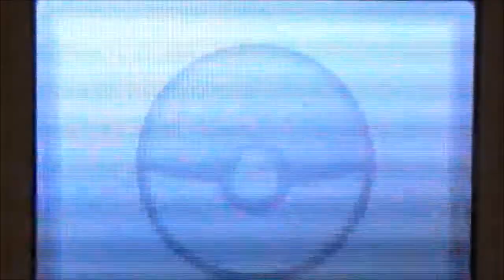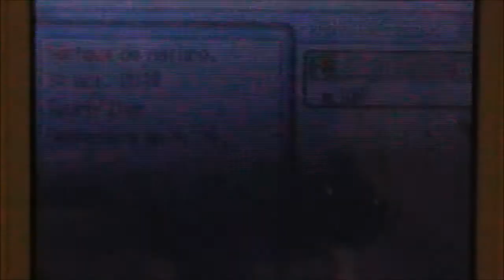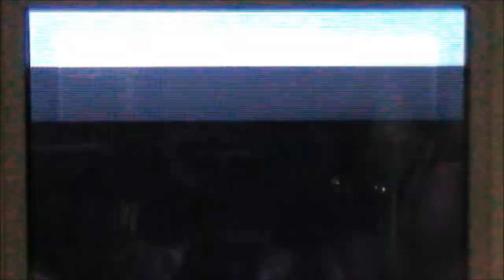Crikzik /Shiny Krikenot - 5'172 REs, National Park, Bug Contest, SS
Arrivé quelques heures après Etourmi, le même jour, le 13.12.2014.

Je faisais un peu du concours insecte au Parc Naturel, les Samedi. C'était la 4e fois que je tentais la recherche, ma cible était Lumivole. Et je dois à présent abandonner la zone, trop de risque d'avoir un indésirable la prochaine fois. Tant pis ! On tentera ailleurs.

En tout cas, Crikzik est vraiment très beau et son doré sur le fond de nuit et tout simplement immanquable !